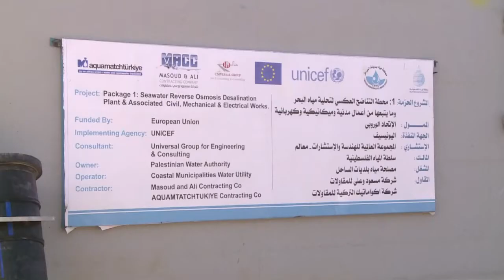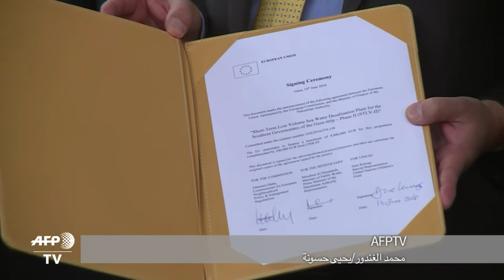محطة تحلية مياه البحر تبدأ العمل في قطاع غزة الخريف المقبل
- تبدأ اكبر محطة لتحلية مياه البحر في قطاع غزة العمل الخريف المقبل في مسعى لتجنب حدوث ازمة انسانية في القطاع المحاصر حيث ستصبح احتياطات المياه غير صالحة للاستخدام. تقرير مسجل محمد الغندور